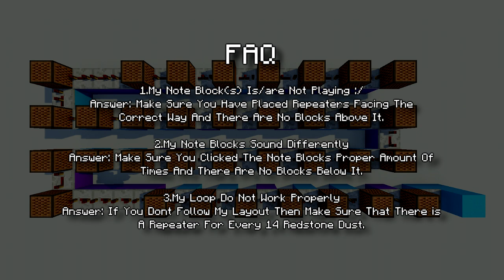Maroon 5 - Memories - Minecraft Note Block Tutorial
Hey, Guys, Today I Bought You Another Minecraft Note Block Song Tutorial.

In This Video, I'm Going To Show You How To Make "Memories" Door Bell In Minecraft.

___Music___

Song - Memories

___Follow Candy Craft___